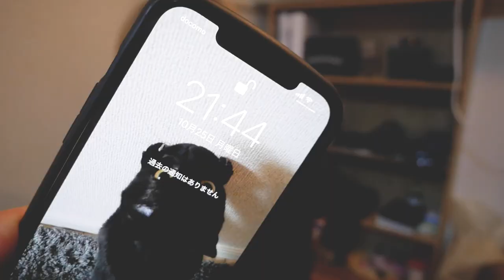【スタバ】トリック with トリートフラペチーノが美味しかったんだけど。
Twitterにて “しょーちゃんみゅーじあむ” を募集中！！！
翔ちゃんやヤマトを使った【加工写真・イラスト】作品を沢山お待ちしてます！！！